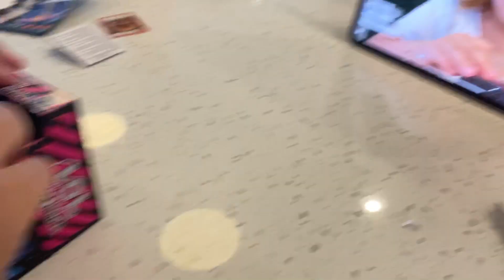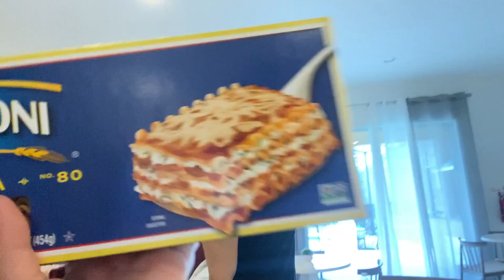O QUE EU FIZ O DIA INTEIRO NO MEU ANIVERSÁRIO- TEVE MAIS UM BOLO!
​  @Ana Landim vivendo nos EUA

 @Paulo Landim

 @Poli Landim

 @Paulo Landim Junior